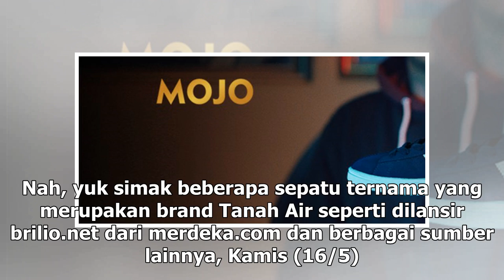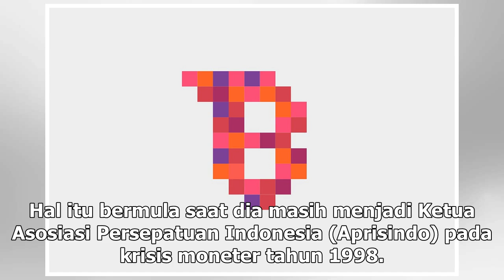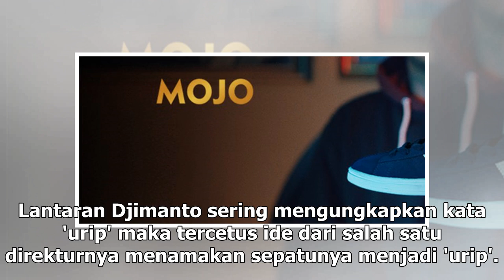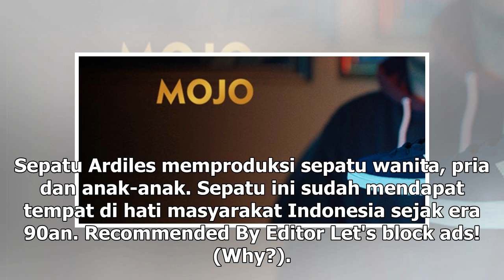4 Merek sepatu terkenal ini ternyata dari Indonesia, awas kaget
4 Merek sepatu terkenal ini ternyata dari Indonesia, awas kaget

Brilio.net - Penampilan merupakan hal yang sangat diutamakan oleh kebanyakan orang. banyak yang meny...